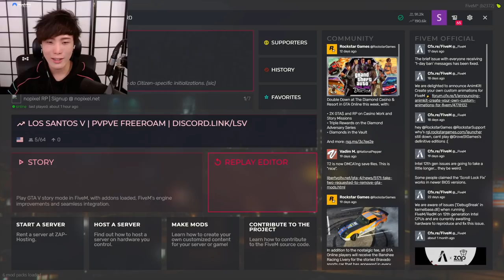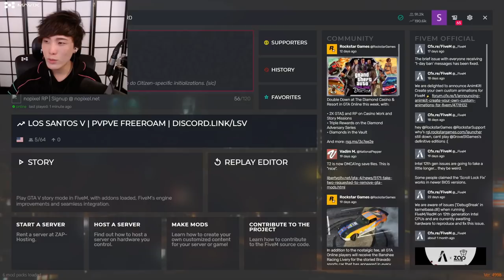"MoBa Gaming" Sykkuno" (Part.2) scuffed strem with YUNO GTA RP NOPIXEL ^_^ 11|30|21